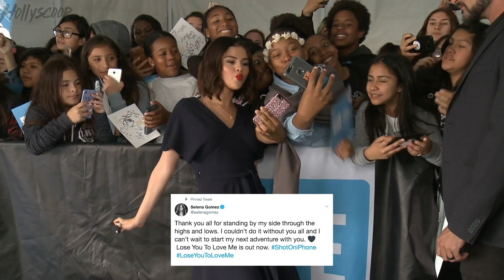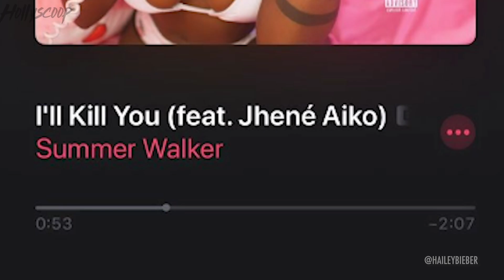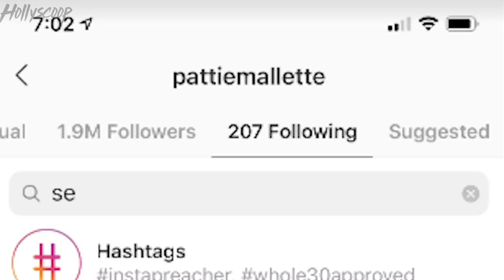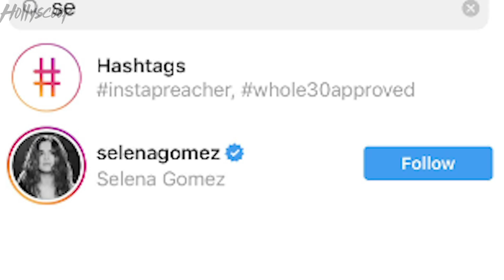Justin Bieber REACTS To Selena Gomez’s New Music As Hailey FEARS For Justins Mental Health | MOTW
There is so much Selena Gomez tea from this week that we thought this would be a perfect opportunity to break it all down for you. Plus we got a few other things we didn’t have time to talk about. All this and more on an all new Moments of the Week!